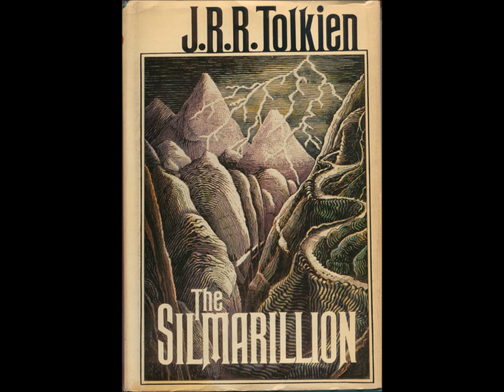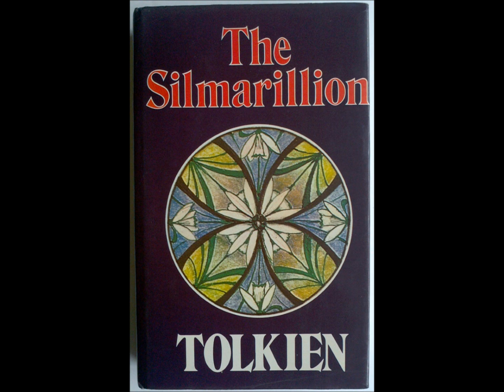Whisper Corner: Ainulindale - from The Silmarillion - J.R.R. Tolkien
I've always loved this creation story for Tolkien's world and how it is music that creates, forms, and shapes the Earth to ready the world for the coming of Elves and Men.